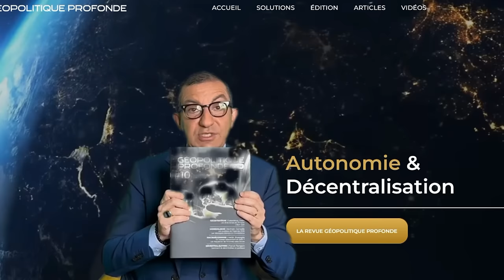ARCOM VS MESSIHA LE COMBAT CONTINUE !!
♦️ADHÉREZ A Vivre Français

Pour découvrir Géopolitique Profonde c’est ici👇🏼

Pour soutenir Jean Messiha dans son combat pour la liberté d’expression c’est ici👇🏼